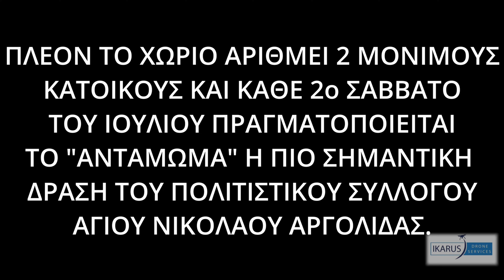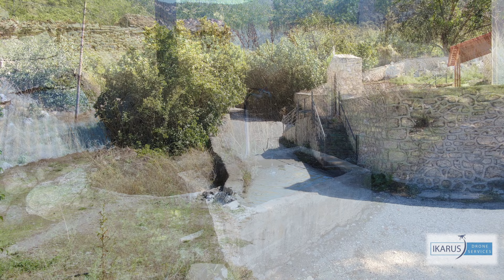ΤΟ ΧΩΡΙΟ ΤΗΣ ΑΡΓΟΛΙΔΑΣ ΠΟΥ ΕΚΑΨΑΝ ΟΙ ΓΕΡΜΑΝΟΙ ΤΟ 1944.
Ο Άγιος Νικόλαος είναι κτισμένος στις πλαγιές του όρους Φαρμακάς, βρίσκεται στα ΒΔ. του Νομού Αργολίδας και νότια της λίμνης Στυμφαλίας[ σε απόσταση 15 χλμ. Το χωριό έχει τρεχούμενα γάργαρα νερά άριστης ποιότητας. Είναι κτισμένο σε πολύ στέρεο (πετρώδες) έδαφος και είναι εύκολα προσβάσιμο από το Κιάτο Κορινθίας (51 χλμ.), από την Κόρινθο μέσω Νεμέας (68 χλμ.), από τη Νεμέα (35 χλμ.), από την Τρίπολη (45,5 χλμ.) καθώς και από τον κόμβο της Στέρνας της Ε.Ο. Κορίνθου Τρίπολης (20 χλμ.)

Ένα από χαρακτηριστικά του χωριού είναι τα παλιά (ακατοίκητα κι ερειπωμένα πλέον) πετρόχτιστα σπίτια, με τη σφραγίδα (κάψιμο) επάνω τους του περάσματος των Γερμανών την περίοδο της Κατοχής.

Από το 2009 έχει δημιουργηθεί και δραστηριοποιείται ο Πολιτιστικός Σύλλογος Αγίου Νικολάου Αργολίδας. Κάθε χρόνο (το δεύτερο Σάββατο του Ιουλίου) πραγματοποιείται με επιτυχία στο προαύλιο του Σχολείου του Χωριού, το «αντάμωμα», που είναι και η σημαντικότερη από τις εκδηλώσεις του Συλλόγου.

Σήμερα (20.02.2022), οι κάτοικοι του χωριού, δυστυχώς, είναι μόνο δύο  μάνα και γιος. Αυτή, όπως φαίνεται, ειναι η κατάσταση της ελληνικής υπαίθρου. Καμία πρόβλεψη δεν υπάρχει για το μέλλον των ορεινών περιοχών μας.

Ikarus Drone Services: Bαρελάς Κωνσταντίνος

Αδειούχος χειριστής ΣμηΕΑ (DRONES) Ειδικής κατηγορίας πιστοποιημένος κατά EASA.

Βρείτε μας στο intagram:
ikarusdroneservices

❌COPYRIGHT❌
---ΠΜΕΥΜΑΤΙΜΑ ΔΙΚΑΙΩΜΑΤΑ---

➡️ Όποια ιστοσελίδα επιθυμεί να αναμεταδώσει οποιοδήποτε βίντεο μας αυτό θα πρέπει να γίνει αυστηρά και μόνο μέσα από την ηλεκτρονική μας διεύθυνση στο YouTube (Κοινοποίηση).
Επιτρέπεται η ενσωμάτωση των βίντεο σε blogs-ιστοσελίδες με αυστηρή την αναφορά στην πηγή Ikarus Drone Services.
Απαγορεύεται το κατέβασμα, η χρήση αποσπασμάτων ή ολόκληρων των  βίντεο για οποιαδήποτε λόγο. Απαγορεύεται η αναμετάδοση με σκοπό την δημιουργία εσόδων.
➡️ Σε περίπτωση αναμετάδοσης από τηλεοπτικούς σταθμούς απαιτείται η άδεια μας και να είναι εμφανές το LOGO και το όνομα του καναλιού μας. Σε περίπτωση απόκρυψης του λογοτύπου γίνεται ΠΑΡΑΒΊΑΣΗ ΠΝΕΥΜΑΤΙΚΏΝ ΔΙΚΑΙΩΜΆΤΩΝ. Για οποιαδήποτε άλλη χρήση απαιτείται η άδεια μας.

➡️ Όλα τα πλάνα έχουν γυριστεί από αδειούχο χειριστή drone όπως και τα πλάνα από στατική κάμερα και πληρούνται όλα τα μέτρα προστασίας προσωπικών δεδομένων μη εμπλεκόμενων ατόμων.